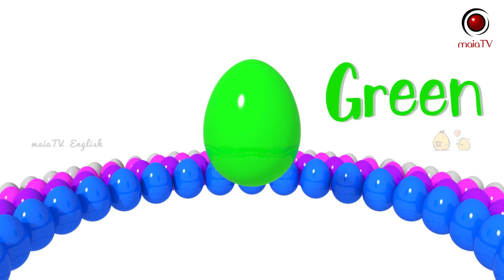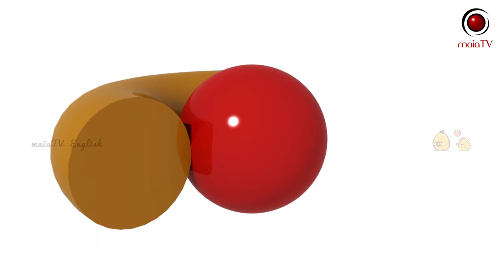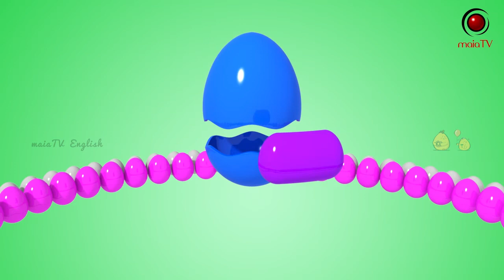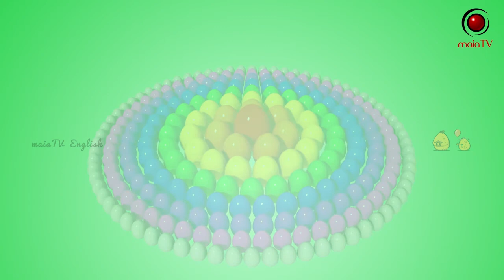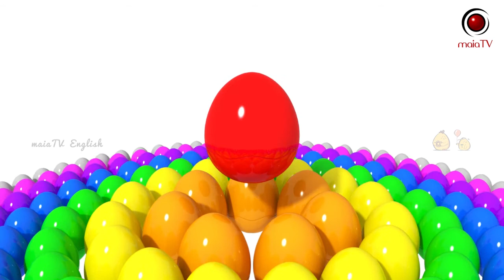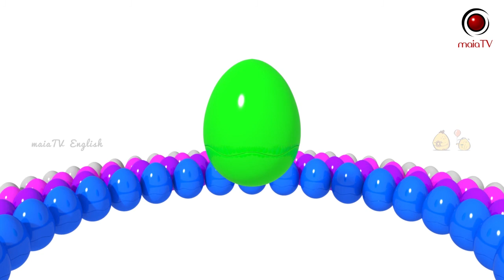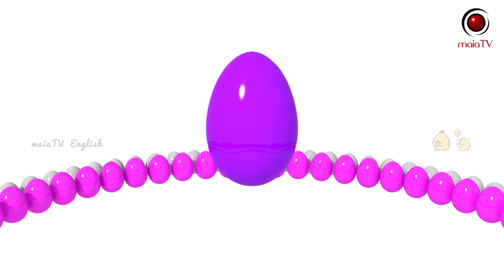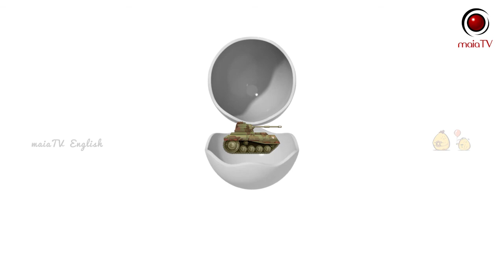Learn Colors With Pacman And Eggs | MaiaTV English